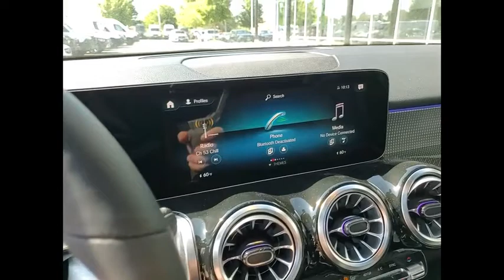2022 Mercedes-Benz GLB GLB 250 4MATIC St. Charles IL 22246